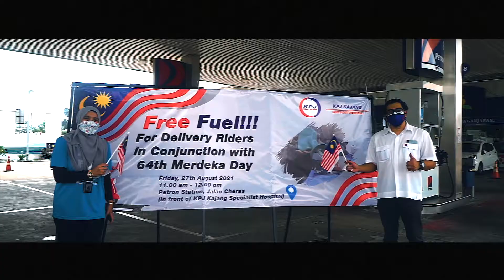PROGRAM CSR BERSEMPENA HARI KEMERDEKAAN KE-64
PROGRAM KPJ KAJANG CAREBOX DAN FREE FUEL FOR RIDER BERSEMPENA SAMBUTAN BULAN KEMERDEKAAN KE-64